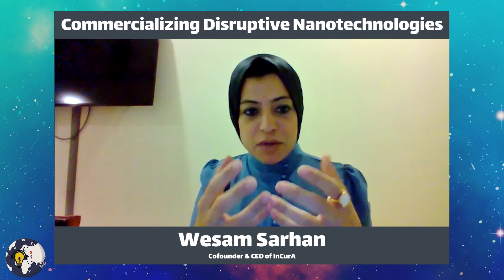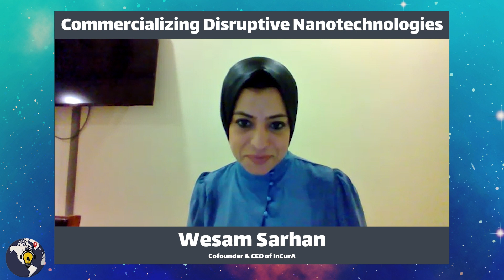Get Tech Smart Global Explosion Featuring Dr. Wesam Sarhan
For this episode, Get Tech Smart Global Explosion, created for the LinkedIn Accelerator Program, we interview Wesam Sarhan, co-founder & CEO of InCurA &  Adjunct Assistant Professor at the American University in Cairo.

This is an episode you must watch. Wesam is working on groundbreaking nanotechnologies that you need to know about that could significantly impact hospitals and the battlefield.